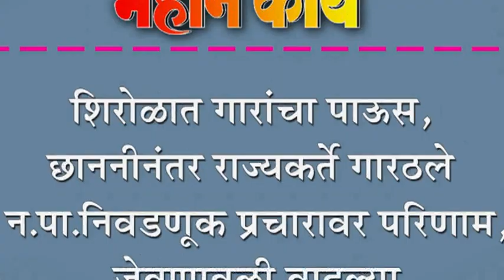शिरोळात गारांचा पाऊस, छाननीनंतर राज्यकर्ते गारठले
शिरोळात गारांचा पाऊस, छाननीनंतर राज्यकर्ते गारठले : न.पा.निवडणूक प्रचारावर परिणाम, जेवणावळी वाढल्या